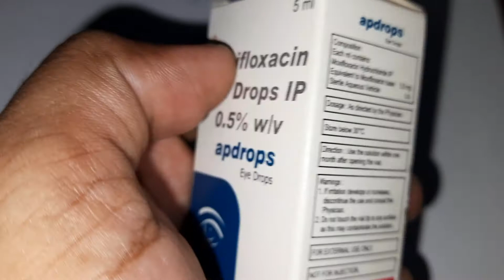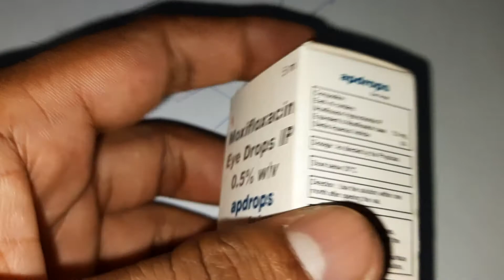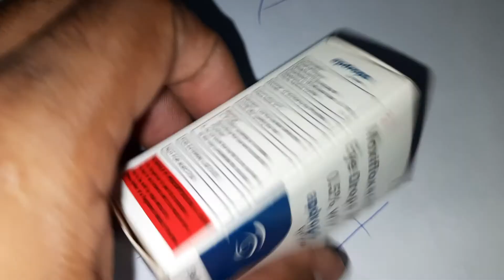APDROPS EYE DROPS || MOXIFLOXACIN EYE DROPS || ANTIBIOTICS EYE DROPS || USE, DOSES , PRICE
RAIN HEALTH CARE PROVIDES YOU BEST CONTENT ABOUT HEALTHY LIFE & HEALTHY LIFESTYLE, OPTOMETRY, MEDICINE, HOME REMEDIES, AND MUCH MORE VIDEOS. ADDITION TO OFFERING OPTOMETRY & COMMUNITY HEALTH COURSES EVERY DAY AT 6P.M. IN HINDI & BENGALI LANGUAGE.

·        RAIN HEALTH CARE ALSO PROVIDES YOU FREE ONLINE CONSULTATION EVERY SATURDAY & SUNDAY FROM 8P.M. TO 10P.M.

·        BOOK YOUR APPOINTMENTS:-

o   OPTOMETRY STUDY

o   ANATOMY OF HUMAN BODY

o   PHYSIOLOGY OF HUMAN BODY

o   MEDICINE

o   BASIC HEALTH PROBLEMS

o   LIFESTYLE DISEASE

o   HEALTHY TIPS

o   BENEFITS / SIDE EFFECTS OF FOODS

o   CLINICAL SIGNS OF DISEASES

o   SKIN CARE